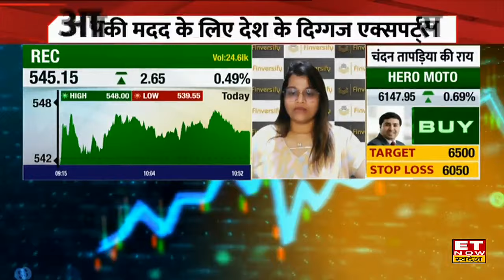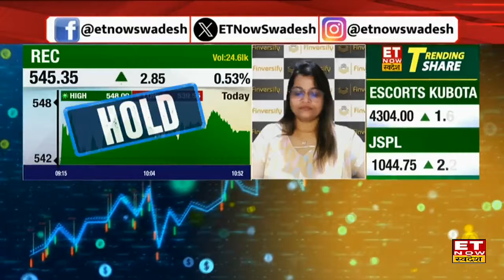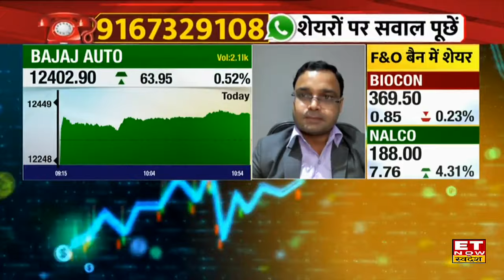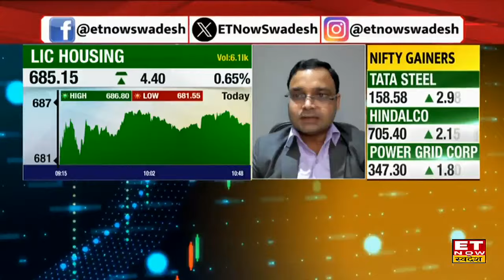REC Share Price : REC के शेयर में हुआ Profit, Experts से जानिए अब क्या करें निवेशक? | ET Now Swadesh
REC Share में जानें निवेश को लेकर क्या है Experts की राय. जानें किन levels पर करनी चाहिए आपको खरीदारी और क्या है Target Price और जानिए किस Strategy के साथ इस Stock में पैसा कमाया जा सकता है. देखें वीडियो.